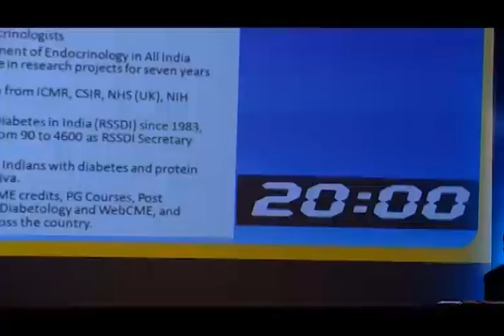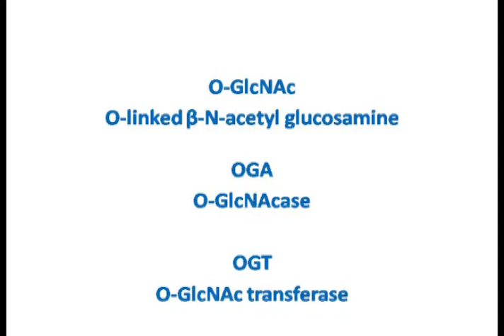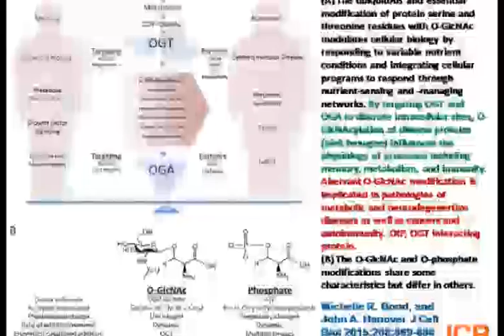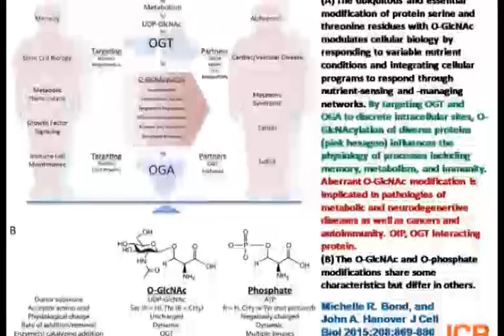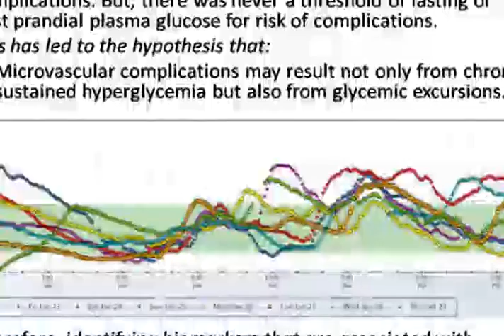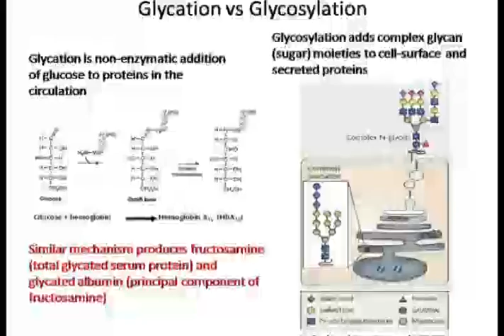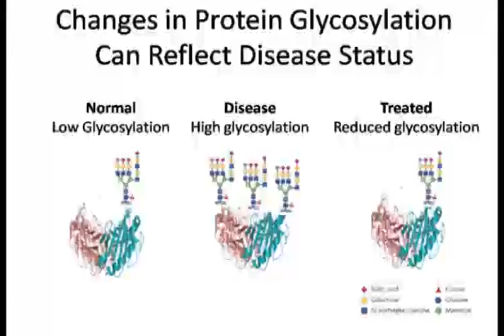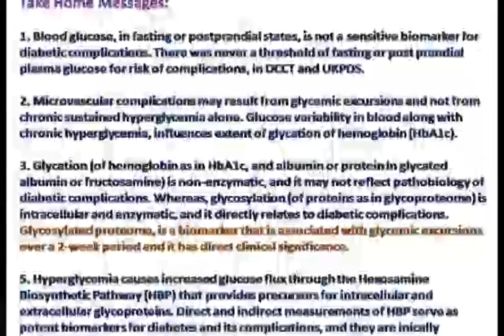Dr. P. V. Rao (Hyderabad)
Newer and novel markers of diabetes complications